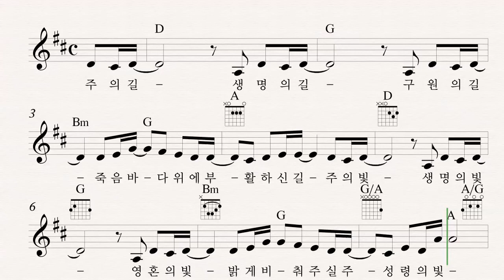37 길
개정 청소년성가 2013